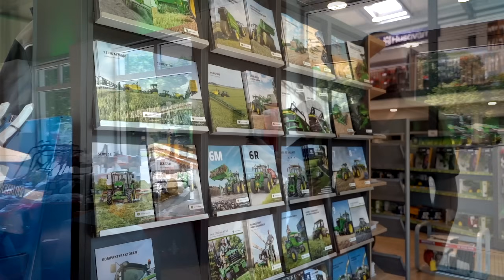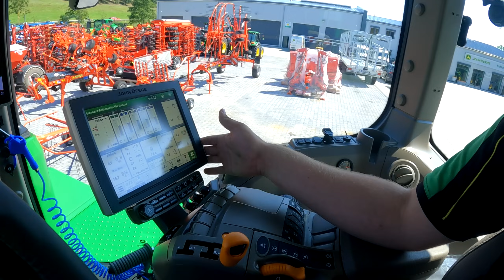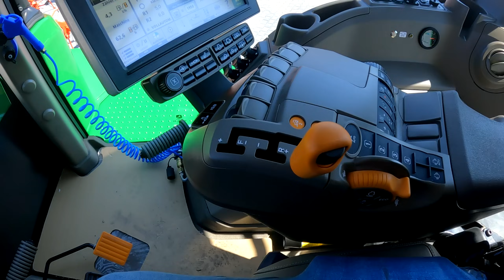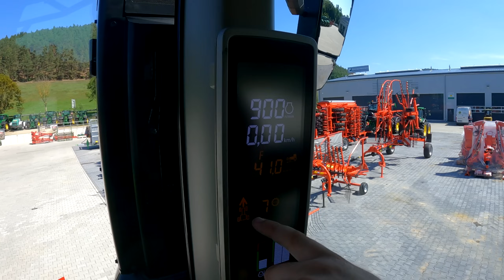Zu Besuch bei KOTSCHENREUTHER - Mit dem John Deere 9RX 640 und 700 PS auf der Landstraße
▶️Ich wurde eingeladen zu Kotschenreuther um den neuen John Deere 9RX 640 Probezufahren. Nebenher habe ich noch einen Einblick in das Unternehmen bekommen und durfte mir einzelne Arbeitsabläufe anschauen. An dieser Stelle vielen Dank für die Einladung und seid gespannt auf mehr... ✅Zu Kotschenreuther
Felix von Agrarplay: @AgrarPlay